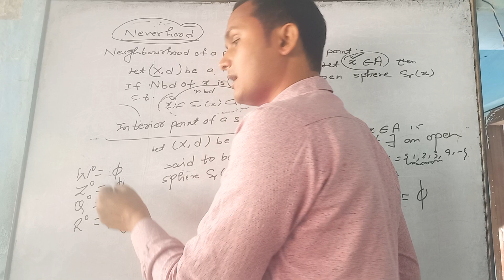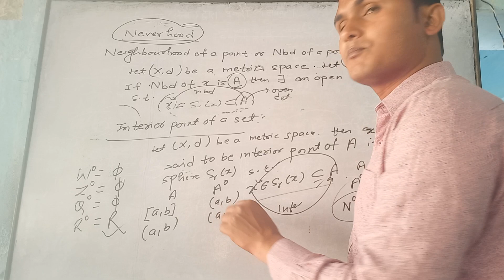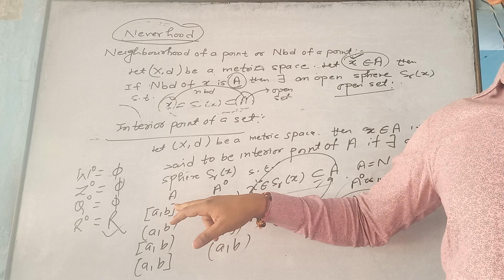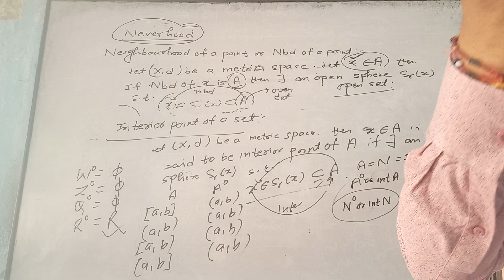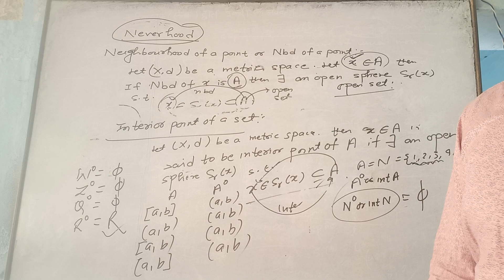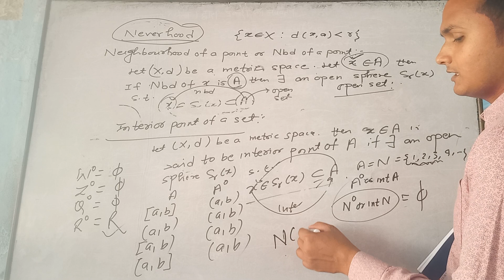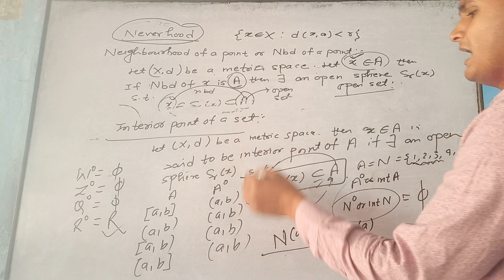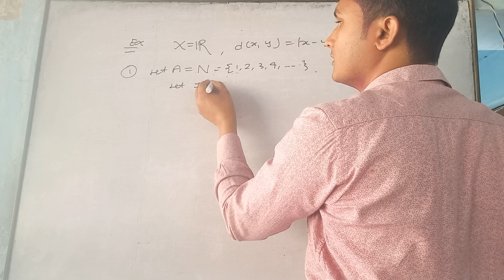lecture 14 b.sc. 6th sem metric space